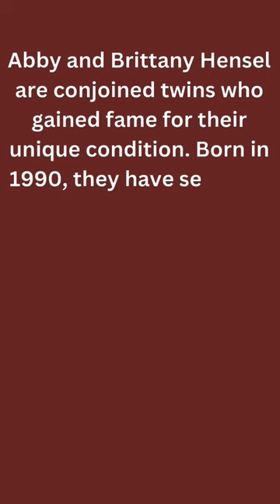Facts about Abby Hensel The conjoined Twins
fact about abby hensel